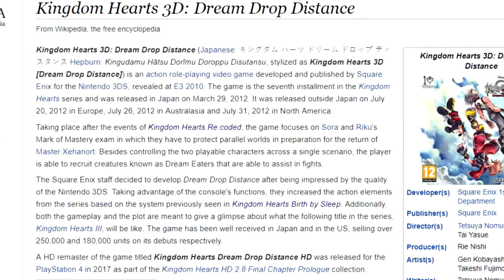A Kingdom Full of Hearts! Dave's First Proper Immersive Video Game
Day 2 of a week of videos in which Dave responds to Matt's question about the first property/universe in which he was deeply invested in. Kingdom Hearts is naturally the answer!